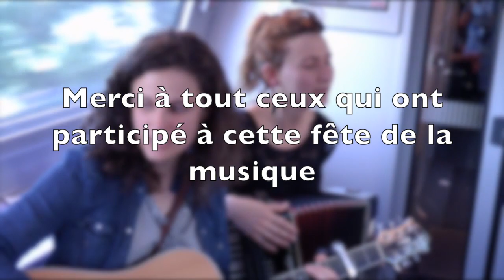Jamendo artists live in the train - Fête de la Musique 2013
On June 21st, 2013, we gave the opportunity to three of our artists to play a concert in several trains between France and Germany. This is an overview of this special music event.